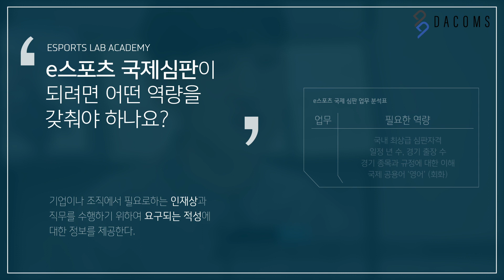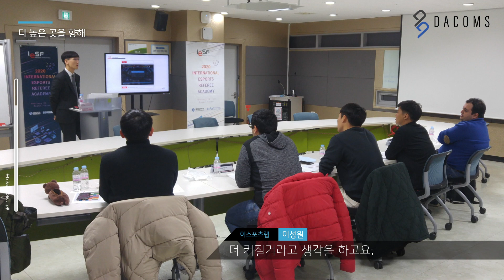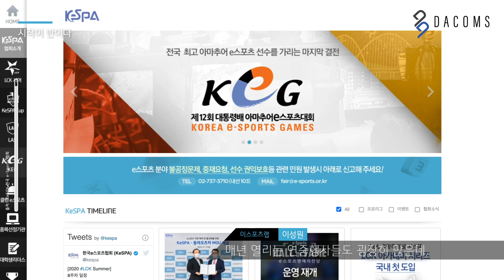e스포츠 국제심판이 되려면?!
“항상 모든 상황에 평정심을 유지하고 공정하게 모든 상황을 다루어야 하기 때문에…”
“경제적으로 불안하고 안좋은 상황에도 불구하고 e스포츠는 계속 성장을 하고 있는 상황이거든요.”
“속도보다는 방향이 중요한거 같아요.”

국제e스포츠연맹 소속 국제심판 이성원씨를 만나다

단순 이야기가 아닌 ‘그들의 스토리’를 담다
“We Share a Story to Inspire All Professionals in Sports”